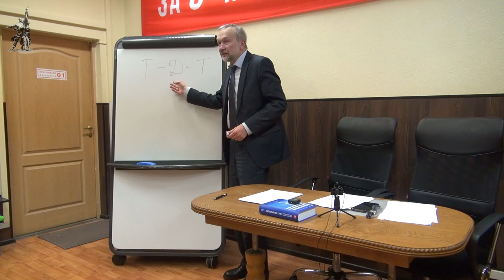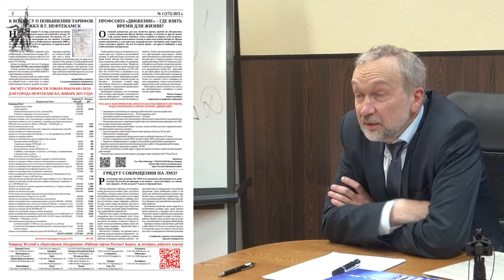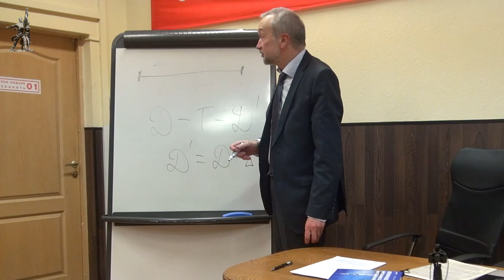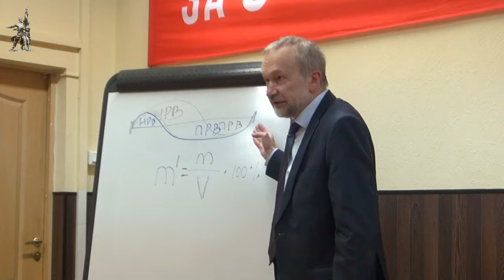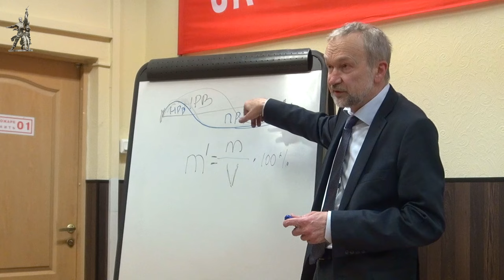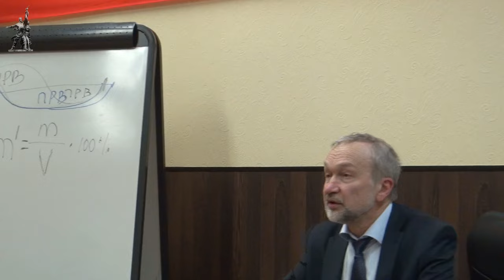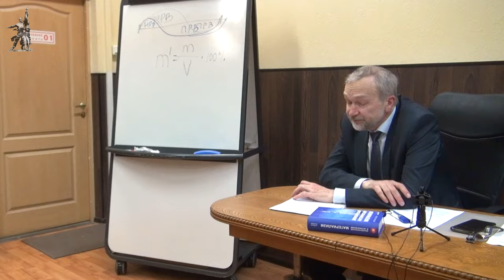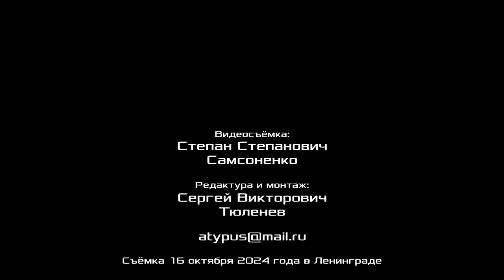Экономика и экономическая теория марксизма. В. И. Галко. Красный университет. 16.10.2024.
Лекцию в Красном университете на тему «Экономика и экономическая теория марксизма» прочитал Виктор Иванович Галко, кандидат экономических наук, член ЦК Рабочей партии России, председатель Фонда Рабочей Академии. 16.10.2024.